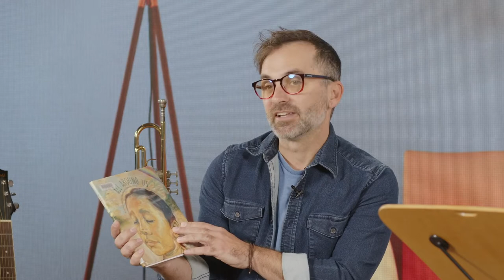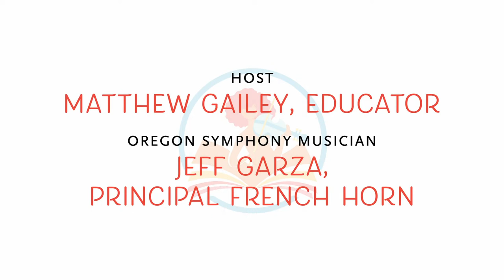Symphony Storytime • "All Around Us" featuring the French horn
Circles are all around us - whether they are seen or unseen. This is what grandpa teaches his granddaughter in All Around Us, by Xelena Gonzalez. This poetic book challenges our perception of time as linear, accompanied by colorful, detailed illustrations - and calls us to recognize the circular nature of life. This episode is hosted by Matthew Gailey and features Jeff Garza, Principal French Horn.

All Around Us is published by Cinco Puntos Press, an imprint of Lee & Low Books.

This video is an episode of Symphony Storytime Season Three which features videos of stories with orchestra musicians playing a variety of musical instruments.

Watch all episodes, including Season One and Two, for free